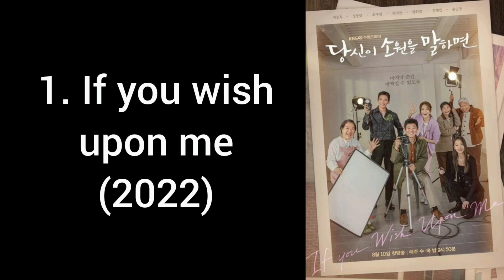10 best dramas of Ji Chang wook // Top 10 korean dramas of Ji chang wook // 2024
Hey .